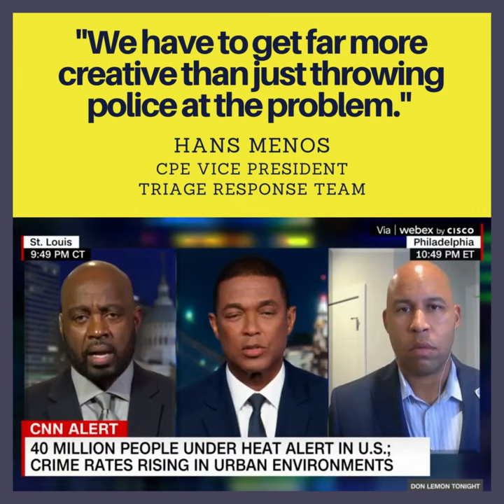We Have to Get More Creative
CPE’s Vice President of Triage Response, Hans Menos on how we must rethink responses to summer crime spikes using more than just police.